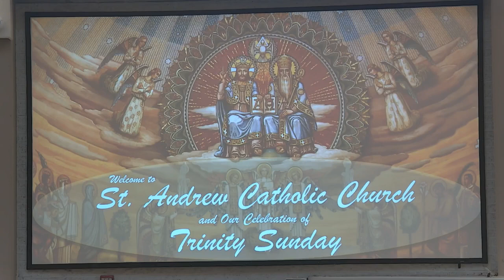Mass - Trinity Sunday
Thank you for joining us in celebrating the Mass for Holy Trinity Sunday.

Permission to podcast / stream the music in this service obtained from ONE LICENSE with license H-703078-A.